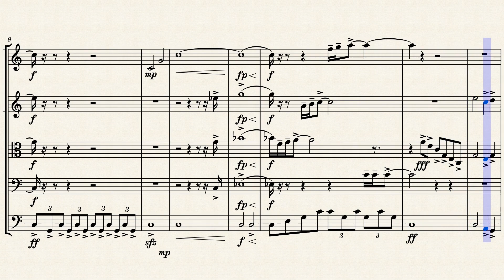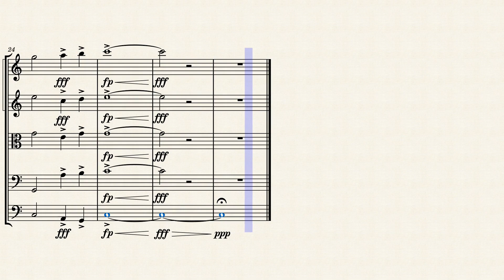Zarathustra String quintet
Also Sprach Zarathustra, Op. 30 - Strauss